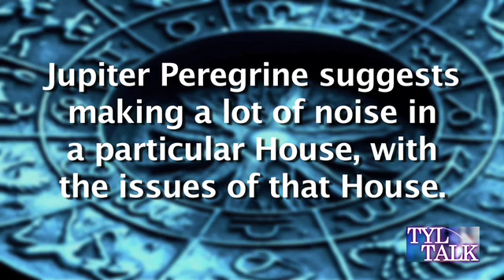Tyl Talk - Peregrine Planets #3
Jupiter, Saturn and Uranus are the subject planets for this discussion of peregrination.